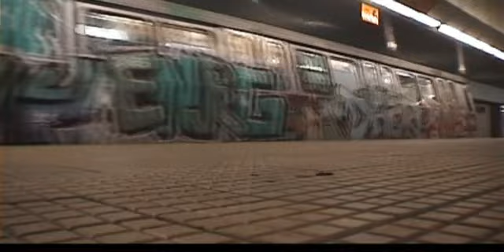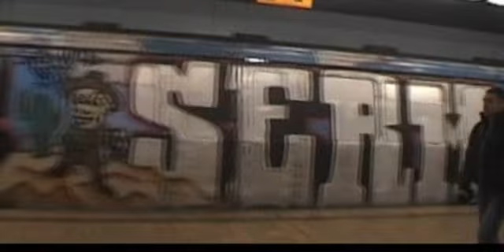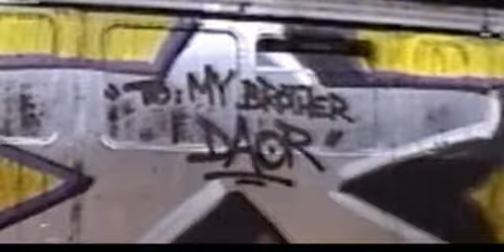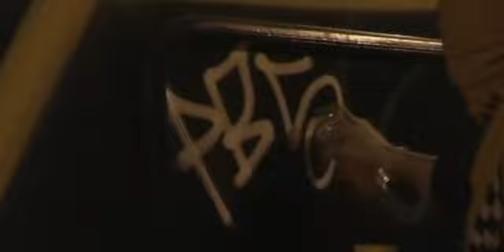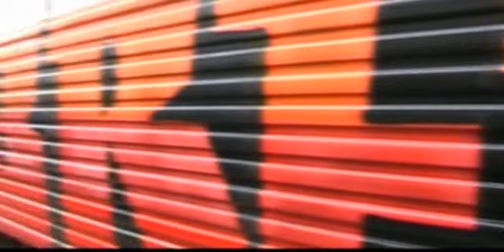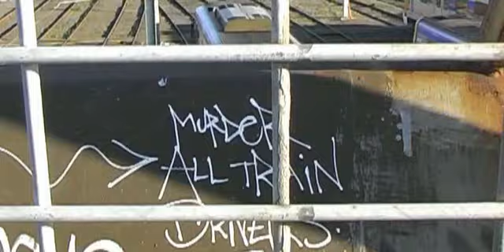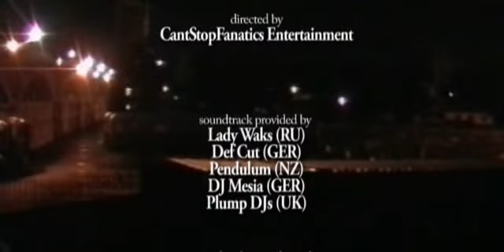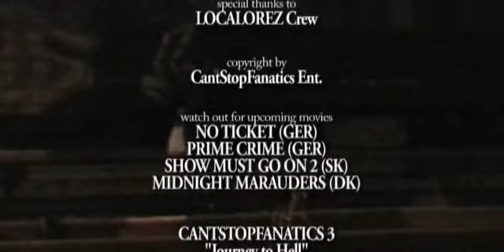Cant Stop Fanatics 2 International Targets - Graffiti movie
Cant Stop Fanatics 2 International Targets